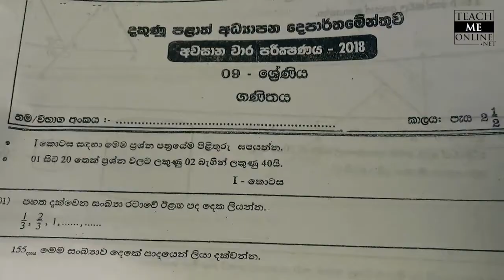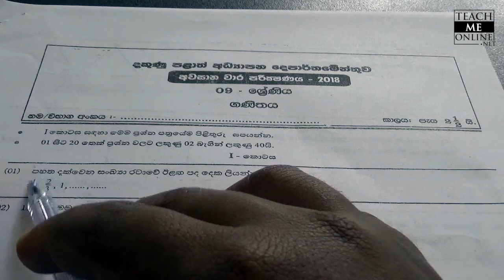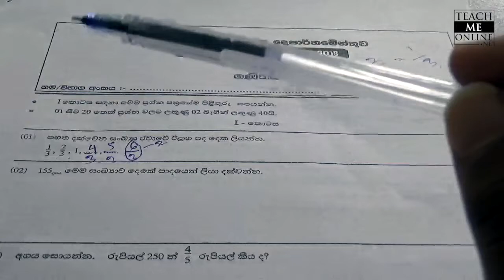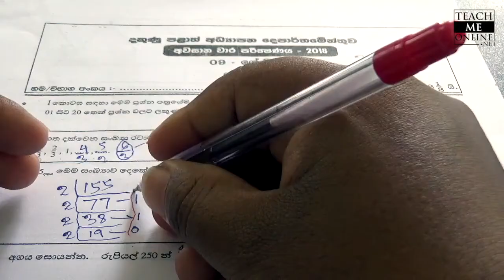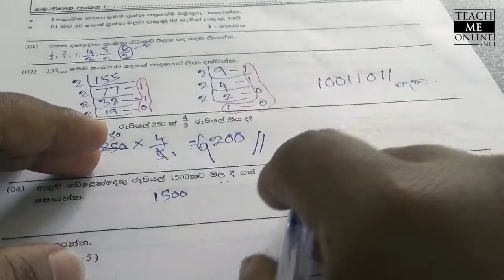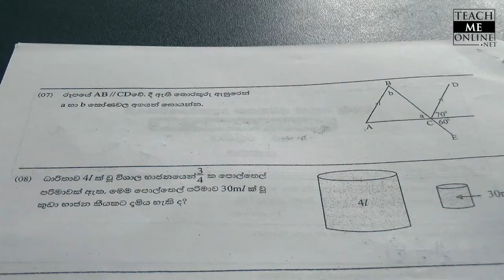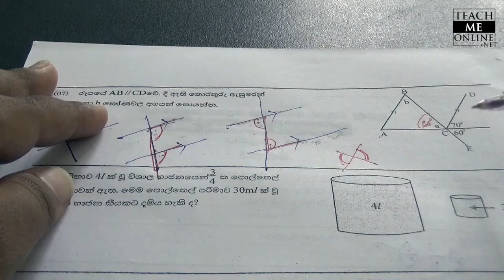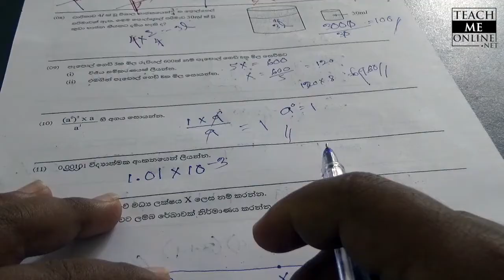Grade 9 Maths Southern Province 3rd Term 2018 Part 1